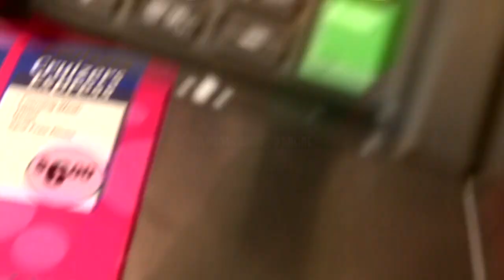Let’s Talk About Water (VLOG)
In this vlog with Billionaire Brown he is in Raleigh, North Carolina talking.  If you have already heard the 10 Commandments of becoming a masterful communicator and public speaker then you know exactly what Mr. Brown is doing. On the other hand, if you have not heard the 10 Commandments here is the link to download your audio now Did you find value in this video?

DOES THIS INSPIRE YOU TO DRINK MORE WATER OR DOES THIS INSPIRE YOU TO KEEP ON DRINKING WATER?